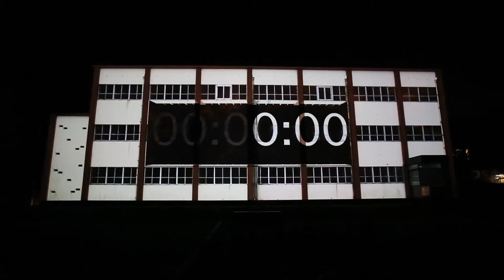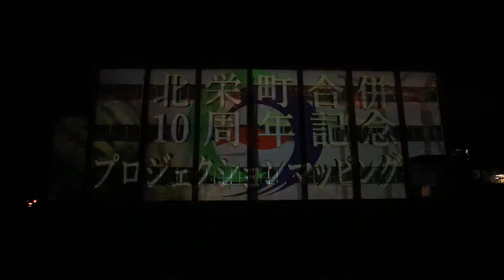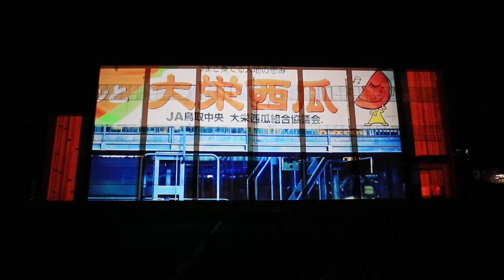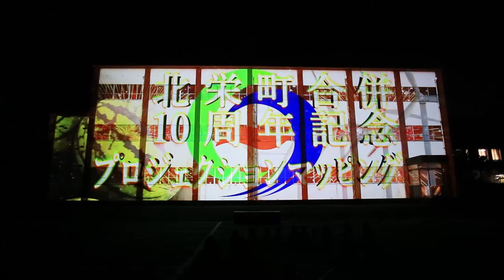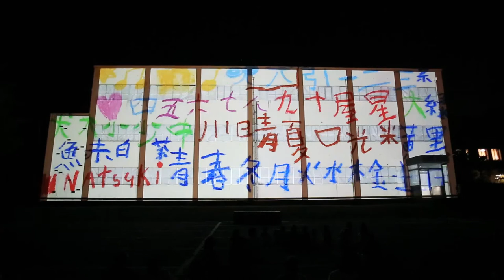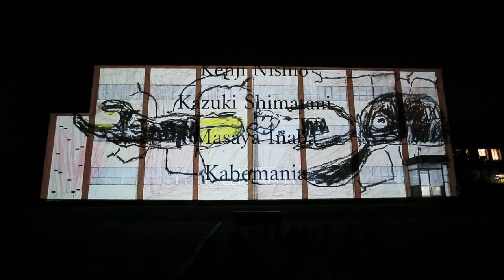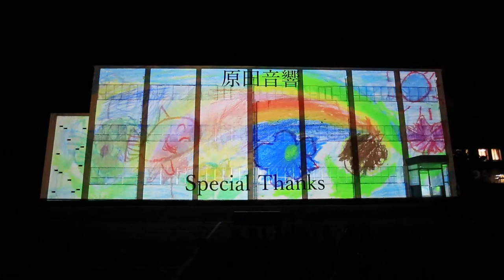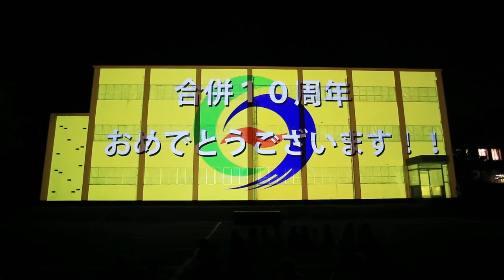北栄町合併１０周年記念プロジェクションマッピング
2015年10月3日
北栄町役場大栄庁舎となり旧育英高校校舎

主催
北栄町

制作
240.Projection

映像
Kenji Nishio
Kazuki Shimatani
Masaya Inaba
Kabemania

音楽
Tomohiro Hirao
OTA.K (shimotoge audio systems)
Mak Auroride Sekiguchi

音響
原田音響

Special Thanks
オハラ企画
遊楽隣工房

協力
鳥取中央有線放送株式会社
北条こども園
大誠こども園
由良こども園
大谷こども園